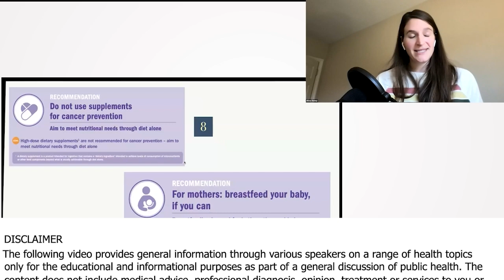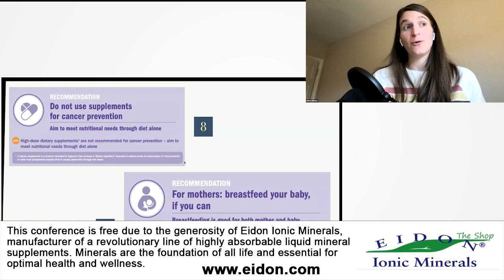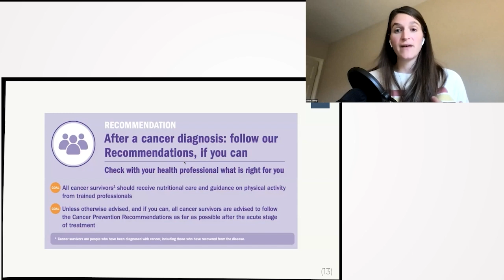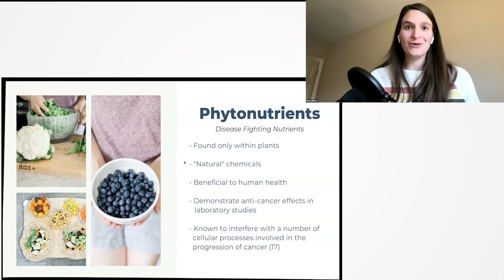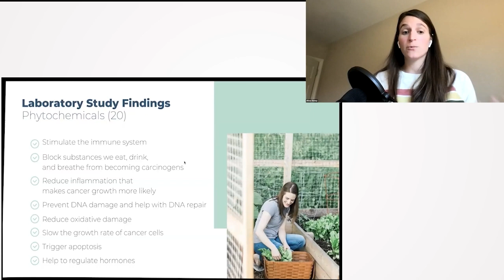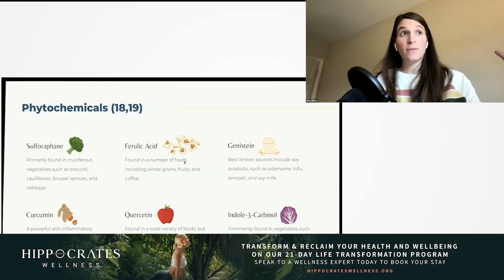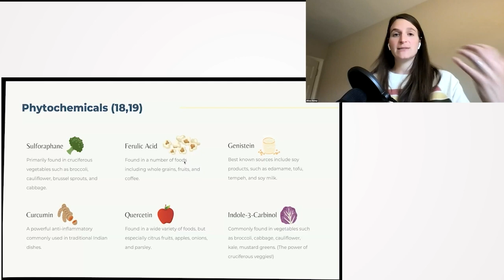Benefits of Phytonutrients in Plants and Their Disease-Fighting Properties, Especially in Relation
Benefits of Phytonutrients in Plants and Their Disease-Fighting Properties, Especially in Relation to Cancer Prevention - Alison Tierney, MS, RD, CD, CSO

Alison Tierney highlights the importance of understanding individual nutritional needs, emphasizing the power of whole foods over supplements. While supplements can have their place, it's crucial to know our levels and needs before supplementation. Tierney sheds light on the significance of phytonutrients in cancer prevention and praises the potential of whole foods, especially cruciferous vegetables, in providing a broad spectrum of these beneficial compounds. Individual nutrients interact synergistically, underscoring the importance of a holistic approach to nutrition.

00:00 Use of Supplements for Cancer Prevention
00:35 Vitamin D Testing and Personal Experience
01:21 Recommendations on Supplements and Breastfeeding
03:05 Post Cancer Diagnosis and Nutrition
03:51 Phytonutrients in Diet
05:35 Benefits of Phytochemicals
06:34 Spotlight on Certain Phytochemicals